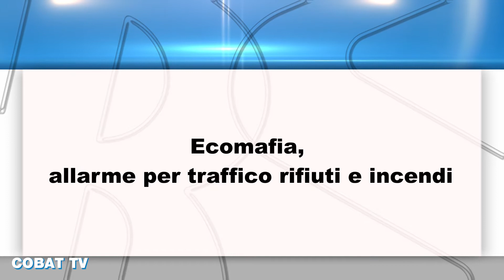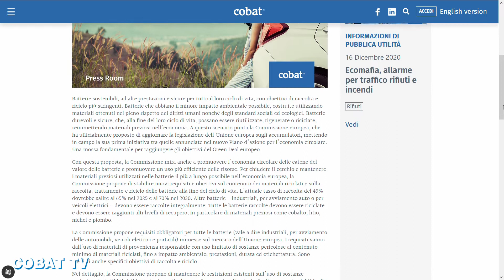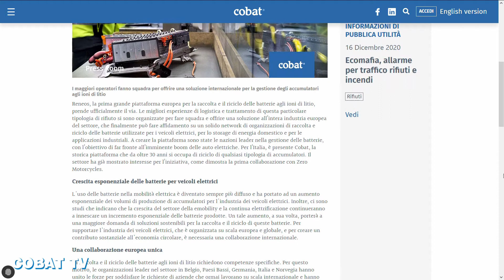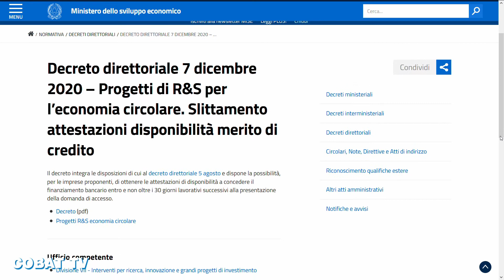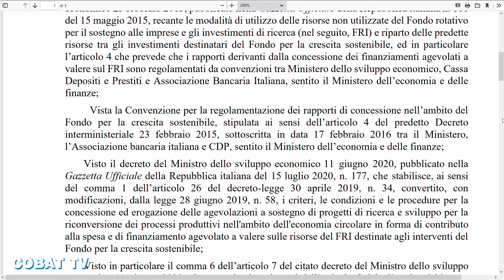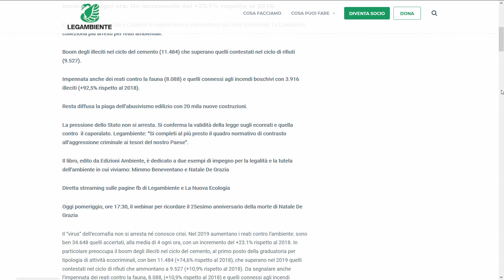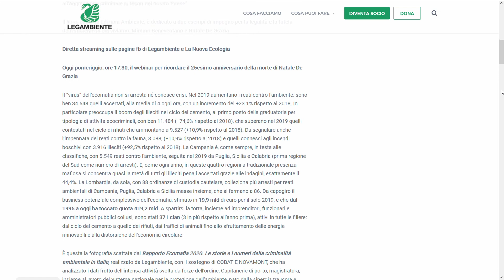Rassegna Stampa 17/12/2020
Ambiente, sostenibilità, economia circolare: la selezione di notizie di Cobat TV. Questa settimana parliamo di:
- Batterie sostenibili e riciclabili: la nuova proposta della UE
- Nasce Reneos, soluzione europea per le batterie al litio
- Fondo economia circolare per le imprese, al via le domande
- Italia del riciclo: il virus non ferma la raccolta
- Ecomafia, allarme per traffico rifiuti e incendi